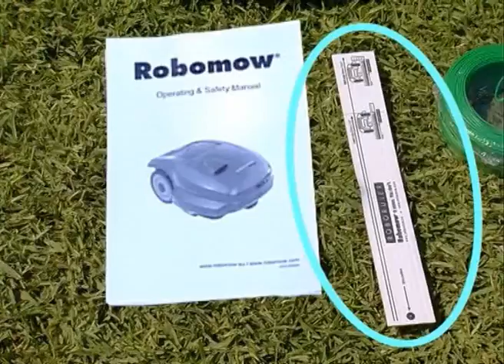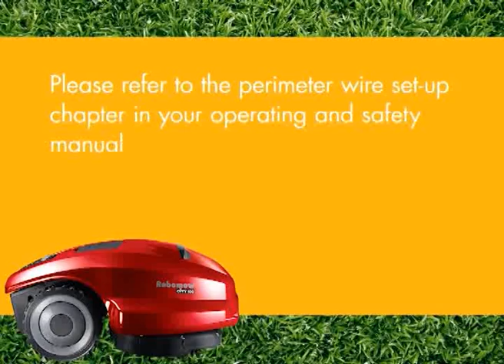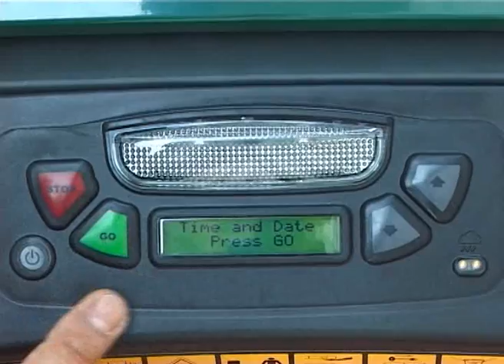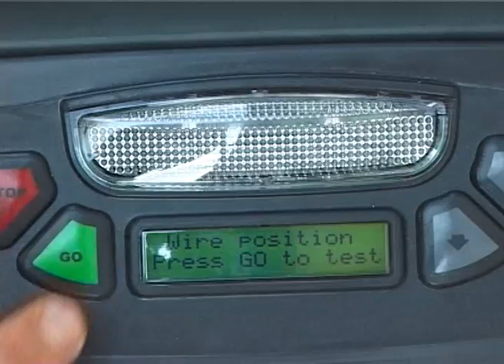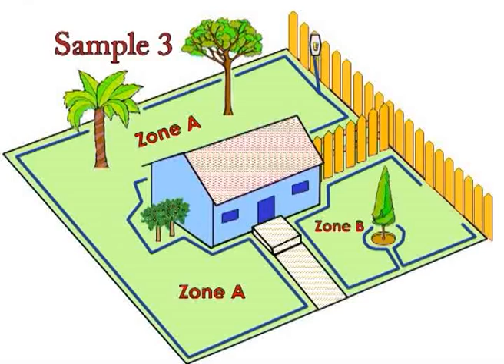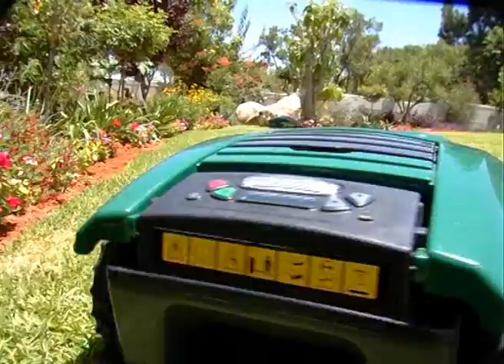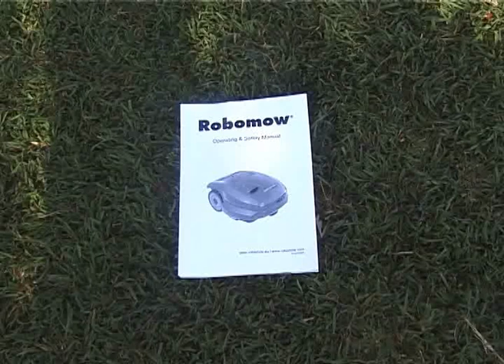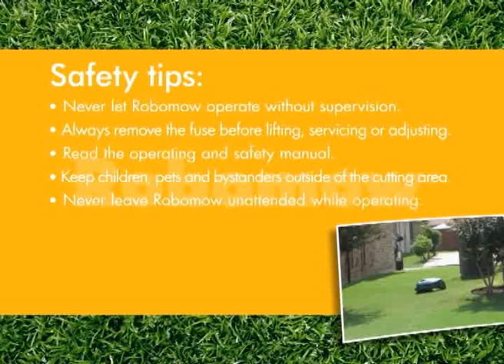City 100 Installation et Fonctionnement 2012 FR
La meilleure tondeuse au monde dans la catégorie des tondeuses automatiques ou robotiques.
Elle est robuste. Grâce à ses lames en acier les plus résistantes et les plus tranchantes, Robomow vient facilement à bout de la première tonte de la saison, lorsque l'herbe est encore haute. Elle permet également la paille des branches et des pommes de pins.
Elle est plus rapide. Dotée de larges lames de tonte, Robomow tond votre gazon plus rapidement, vous permettant de profiter de davantage de temps libre sur votre pelouse.
Bordures. Grâce à son mode Bordures unique et ses lames qui coupent au delà des roues, Robomow taille les bordures de votre pelouse, et vous évite d'avoir à le faire à la main.